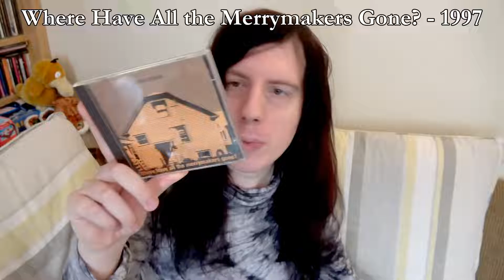Rank the Albums - Harvey Danger